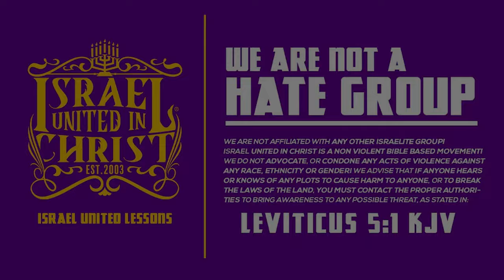God’s Children Aren’t Made to Eat Filth 🤢